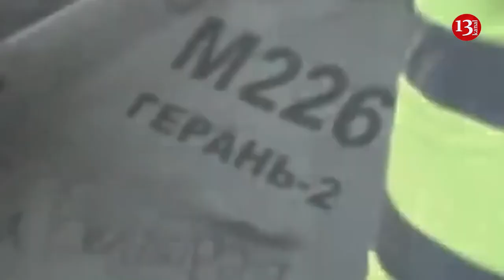UC confirms: Ukraine can hit Russian territory – new decisions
Prezident Putinin Kiyevin kritik infrastrukturuna çoxsaylı raket zərbələri endirməsindən sonra Pentaqon Ukraynanın Rusiya daxilindəki hədəflərə uzun mənzilli hücumlarını səssiz şəkildə təsdiqləyib. Oktyabr ayında mülki şəxslərə qarşı gündəlik hücumlar başladığından Pentaqon Ukraynadakı müharibə ilə bağlı təhdid qiymətləndirməsinə yenidən baxıb. Əsas odur ki, bura Kiyevə silah göndərilməsinin Rusiya ilə NATO arasında hərbi qarşıdurmaya gətirib çıxara biləcəyi ilə bağlı yeni qərarlar daxildir.
Bu, Ukrayna ilə Rusiya arasında doqquz ay davam edən müharibədə əhəmiyyətli bir inkişafı göstərir və Vaşinqton artıq Kiyevi daha uzun mənzilli silahlarla təmin edəcək.
ABŞ müdafiə rəsmilərini təmsil edən mənbə “The Times”a deyib: “Biz hələ də eyni eskalasiya hesablamalarından istifadə edirik, lakin eskalasiya qorxusu əvvəldən dəyişib. İndi fərqlidir. ABŞ artıq Ukrayna Silahlı Qüvvələrinin Rusiya ərazisinə zərbə endirməməsində təkid etmir, çünki Vaşinqton Moskvanın eskalasiyasından daha az ehtiyat edir. Biz Kiyevə “rusları güllələmə” demirik. Biz onlara nə edəcəyini deyə bilmərik. Silahlardan necə istifadə etmələri öz ixtiyarındadır, lakin onlar bizim təqdim etdiyimiz silahlardan istifadə etdikdə biz yalnız Ukrayna Ordusunun beynəlxalq müharibə qanunlarına əməl etməsində və Cenevrə Konvensiyalarını gözləməsində təkid edirik”. Bunun yeganə məhdudiyyət olduğu deyilir.
Rəsmi əlavə edib: “Bu, o deməkdir ki, rus ailələri hədəfə alınmamalı, konkret şəxsləri sıradan çıxarmaq cəhdləri olmamalıdır. Bildiyimizə görə, Ukrayna bu şərtlərə əməl edir”.